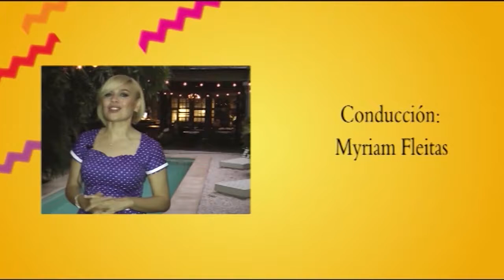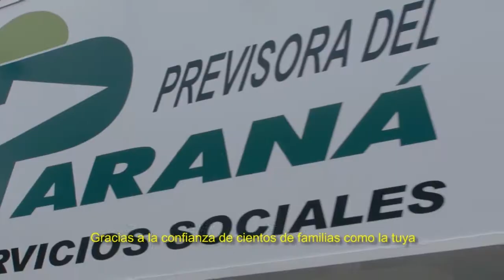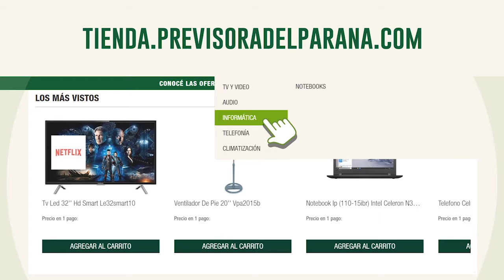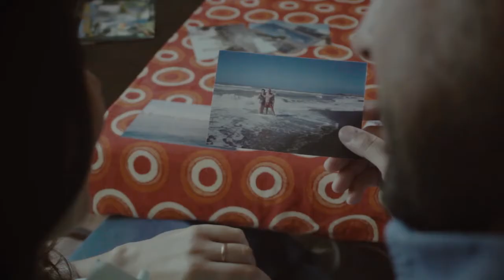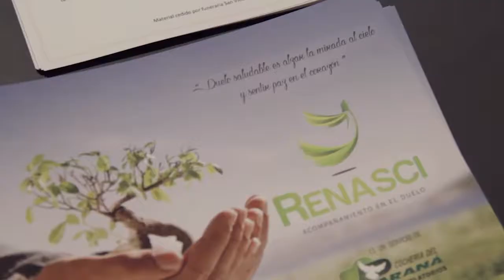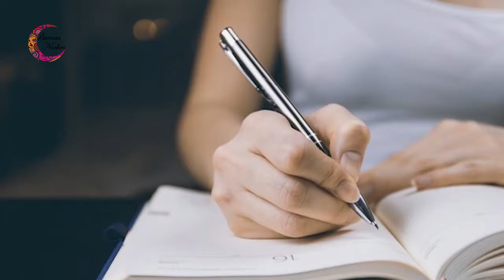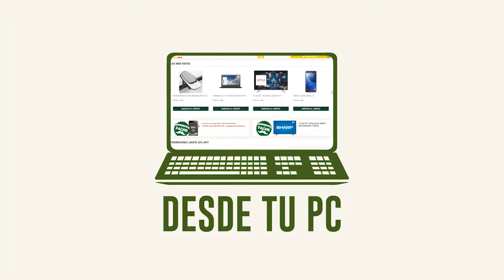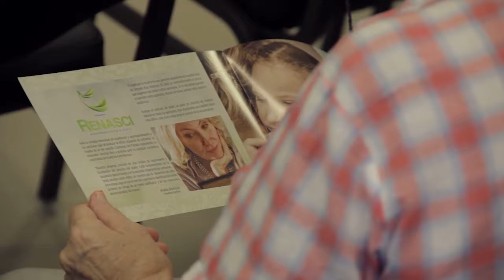Buenas Noches 6 Septiembre 2019